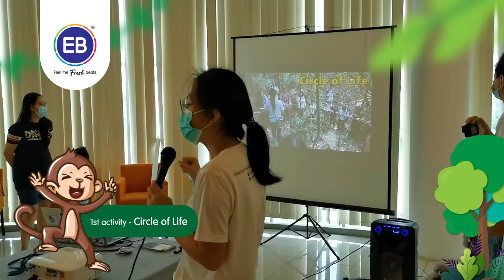Let's Protect Our Dusky Langur | LPP x EB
This is a CSR program in which EB is collaborating with Langur Project Penang. The program is to educate our young generation to understand the importance of nature to our community and how should we react if our long-tailed friend needed our help.